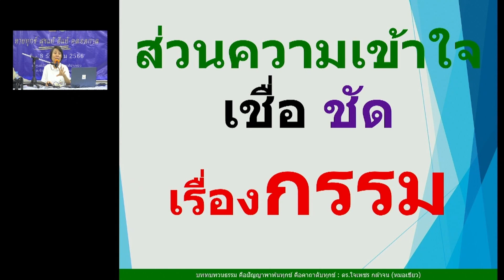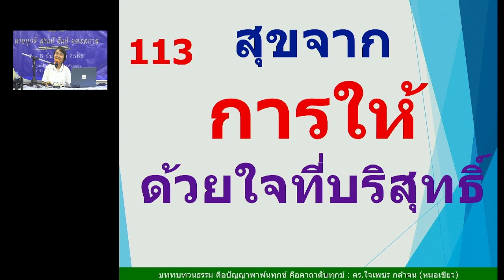ข้อ 112 สุขจากการให้ด้วยใจที่บริสุทธิ์ EP2